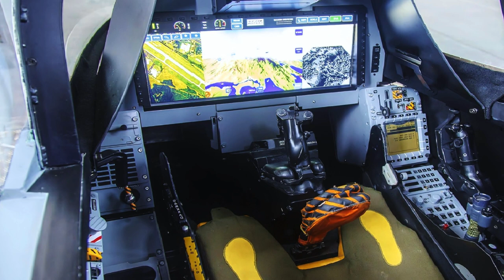Тайланд в РОЗДУМАХ, що придбати: F-35, F-16 або Gripen